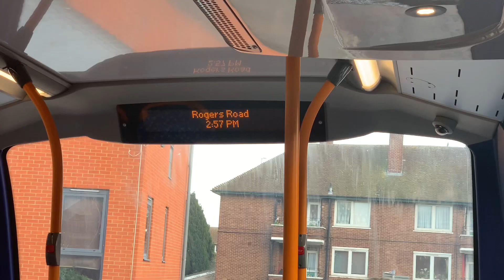474 to Manor Park(ibus)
474 to Manor Park(ibus)